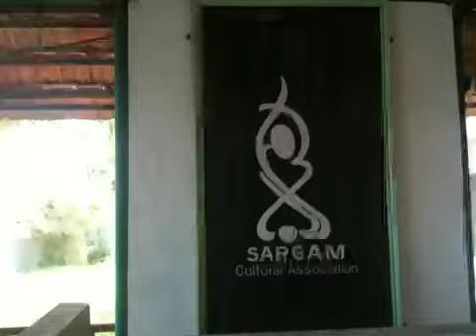Orion Sargam part 2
Orion Sargam backwater resort in Cochin..